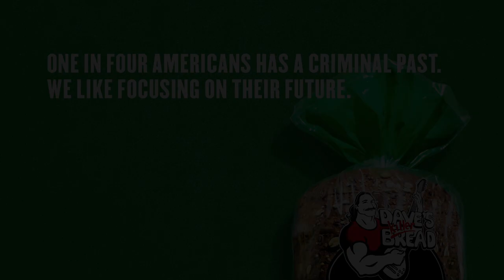Dave's Killer Bread - Doing Life - Bedroom